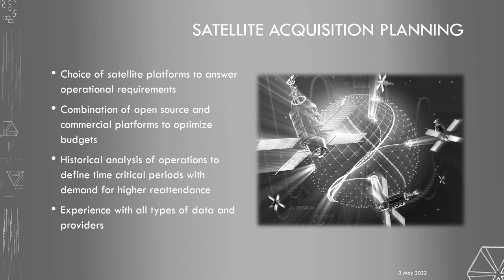Ice charting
Presentation of Service